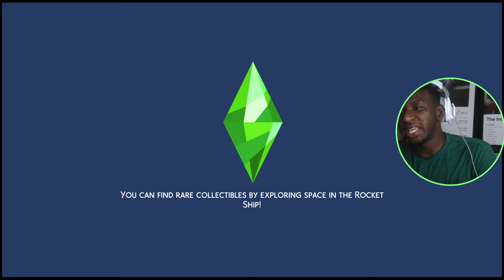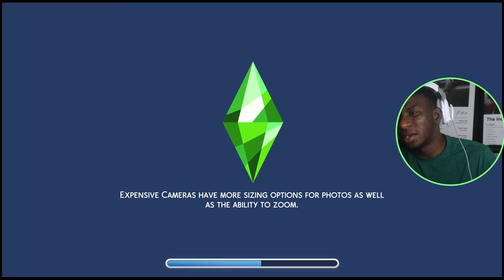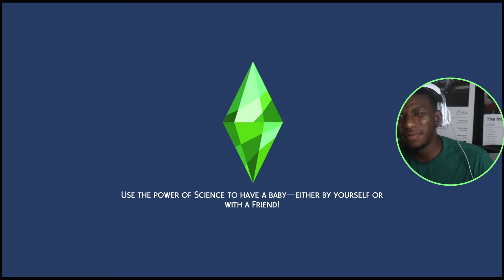I Took Aaradyha On A Date To Make Up❤️ | Sims 4 Let's Play Episode 107